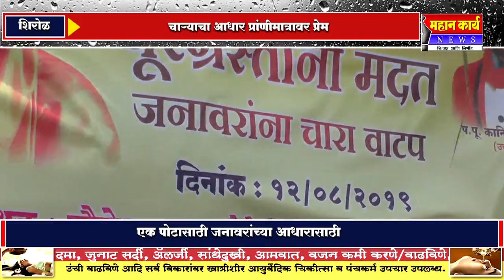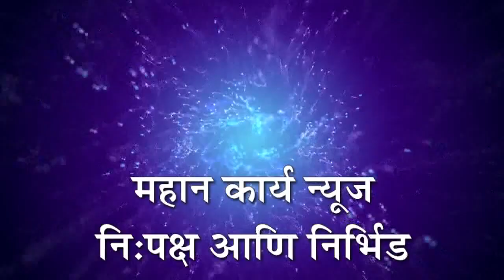❏पुरग्रस्थ शिरोळ तालुक्याला १०० टन ऊसाचा चारा ; जगद्गुरू नरेंद्राचार्य महाराज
❏पुरग्रस्थ शिरोळ तालुक्याला १०० टन ऊसाचा चारा ; जगद्गुरू नरेंद्राचार्य महाराज संस्थान नानीज यांची मायेची भेट